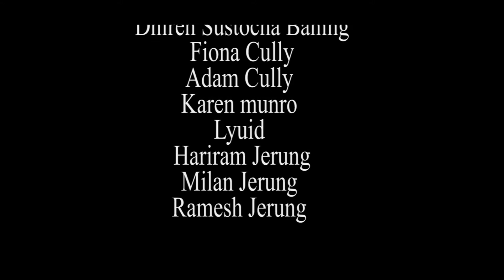लङ्गुरको कला । Land of the Languor. Ghorepany region is the best resident for wild life..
Land of the Languor.  Gorepany region is the best resident of wild life